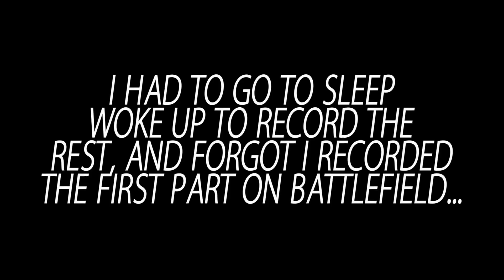SLOW MOTION Combos on EVERY Character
This is the fourth video on this series "Videos with EVERY character"
Started loving making these videos, but I'm having issues to find new stuff to make videos on in this series!

Anyhow, Thank you so much!
It means the world, I promise!

Also, thank you so much to my patreons!
Orio
The Sweat Slayer
Epic Knight

If you want to help me out in my daily life as a content creator, here ya go: